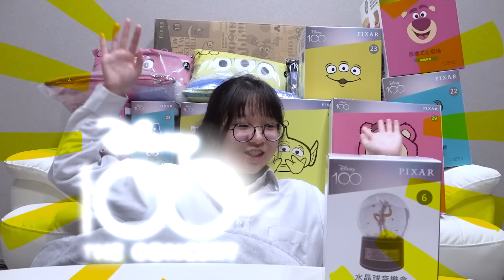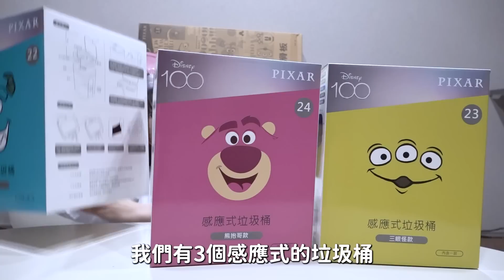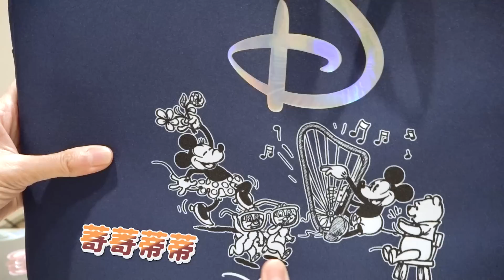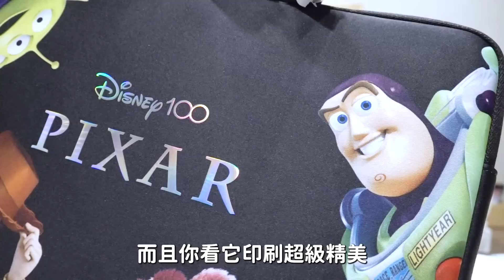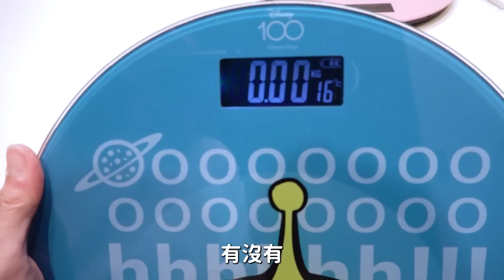【開箱】超可愛! 迷你學校置物櫃 7ELEVEN Pixar繽紛奇幻集點送[NyoNyoTV妞妞TV]